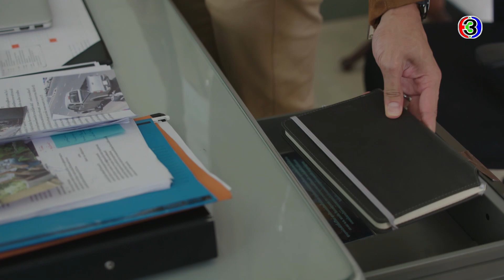FIN | รองสืบของสน สุขสำราญ ต้องเป็นรองดนุรจเท่านั้น | เขาวานให้หนูเป็นสายลับ EP.16 | Ch3Thailand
เขาวานให้หนูเป็นสายลับ ออกอากาศ ทุกวันพุธ - พฤหัสบดี 20.20 น.
ศุกร์ - อาทิตย์ เวลา 20.15 น. ช่อง3 กด33

ส้วม (คนถูกวาน) สาวน้อยชื่อแปลกผู้อาศัยอยู่ย่านชุมชนแออัด จับพลัดจับผลูไปเป็นสายลับจำเป็นให้กับ ทวนเทพ (คนจ้างวาน) นายตำรวจยศใหญ่ปลอมตัวมา หนำซ้ำเธอยังต้องไปพัวพันจนถึงขั้นแต่งงานกับรองผู้กำกับฯ คนใหม่ ดนุรุจ (คนในความลับ) ที่มาพร้อมคำครหาว่าใช้เส้นสาย!  ภารกิจลับที่มาพร้อมกับความ (ต้อง) รักเริ่มขึ้นและต้องจบภายในเวลา 3 เดือน ! ความรู้สึกดีๆ เริ่มก่อตัวท่ามกลางเรื่องราววุ่นวายมากมาย ความรักที่มีก็อยากเปิดเผยแต่เพราะความลับที่มีทำให้ต้องปกปิด ทำไงได้ก็เขา (จ้าง) วานให้หนูเป็นสายลับนี่นา…(เฮ้อ)

นำแสดงโดย : เกรท วรินทร, เก้า สุภัสรา, ปาริธ ทิมทอง, พาย รินลดา, อ้วน รังสิต, หยาด หยาดทิพย์, มิ้นท์ ณัฐวรา, อู๋ ธนากร, ชาย ชาตโยดม, มิ้น มิณฑิตา, เพชร กรุณพล, บิ๊ก ศรุต, และนักแสดงมากฝีมือคับคั่ง
บทประพันธ์โดย : พัดชา
บทโทรทัศน์โดย : รฉัตร
ผลิตโดย : บริษัท เมคเกอร์ วาย จำกัด
ควบคุมการผลิตโดย : จ๋า-ยศสินี ณ นคร และ เปิ้ล-ณัฐบูร ไตรณัฐี